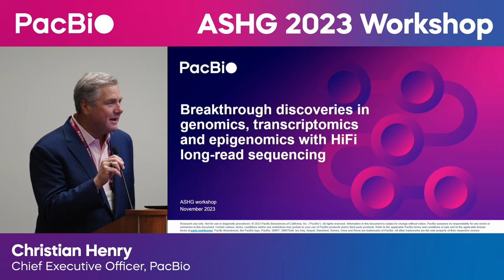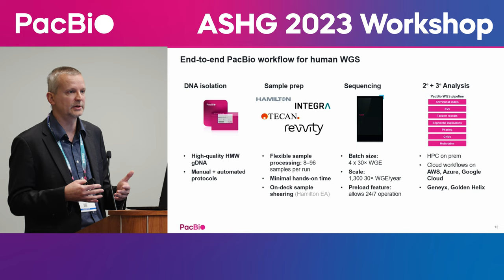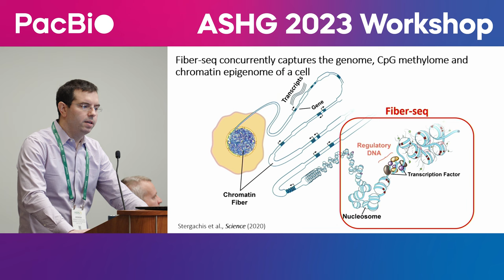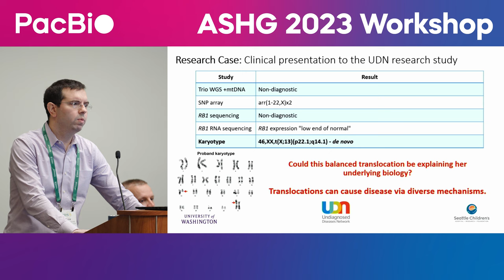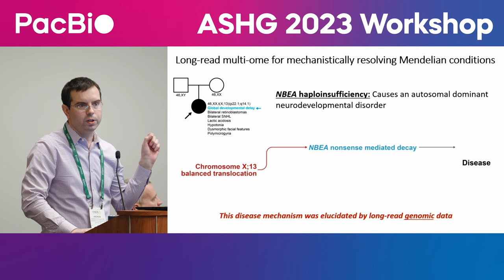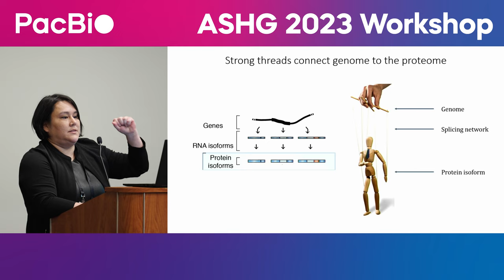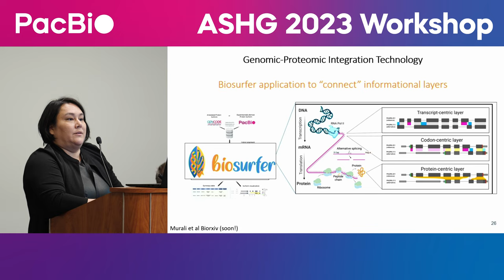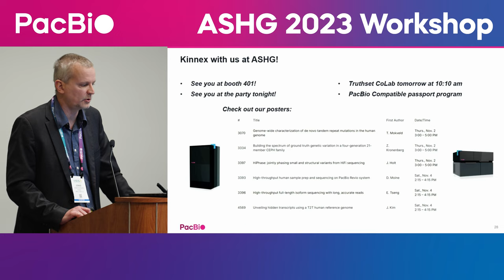Breakthrough discoveries in genomics, transcriptomics and epigenomics with HiFi long-read sequencing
0:00 - Christian Henry introduction
1:29 - Jonas Korlach - Breakthrough discoveries in genomics, transcriptomics and epigenomics with HiFi long-read sequencing
12:25 - Andrew Stergachis - Multi-ome long-read sequencing for resolving Mendelian conditions
33:04 - Gloria Sheynkman - From genome to transcriptome to protein functions - uncovering new biology and clinical application

PacBio ASHG 2023 Workshop

This workshop delves into the forefront of genomics research! Discover how innovative researchers are leveraging the extraordinary accuracy and comprehensive coverage of HiFi sequencing to drive groundbreaking insights into the intricate world of genetic variation, RNA splicing, and epigenetic gene regulation.